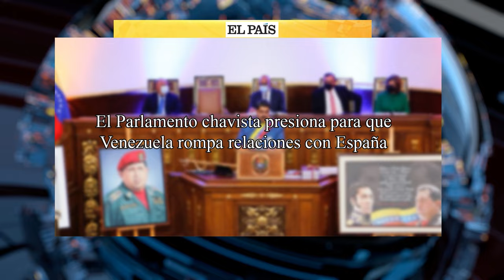🔴El Parlamento chavista presiona para que Venezuela rompa relaciones con España🔴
El Parlamento chavista está presionando para que Venezuela rompa relaciones con España. Sintoniza el DistritoTV para más noticias de última hora.🔴
🔴Conviértete en miembro de este canal para disfrutar de ventajas: